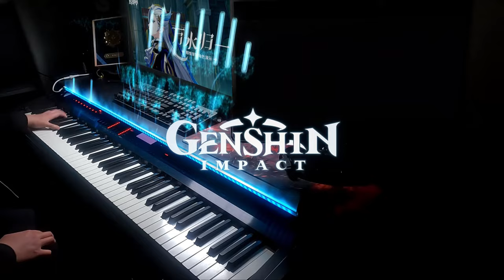Neuvillette: Parousia Diluvi/Genshin Impact Character Demo EPIC Piano Arrangement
Finally finished the arrangement and recording when the banner has already finished :(  It is the longest character demo ever? Even longer than Alhaitham!!

It's kinda sad that I missed a melody note in my recording but I realised that too late and I'm too busy recently to record another take. We have fixed in the sheet music Comment if you found it :)

Arranged by ChaconneScott & Jasper Hu

Difficulty 4.5/5

(The difficulty is only rated according to my OWN arrangements so people can know it before they tried to learn it. I set my hardest arrangements as 5/5 and the easist as 1/5.  It doesn't represent the difficulty of average piano arrangements on Youtube.)